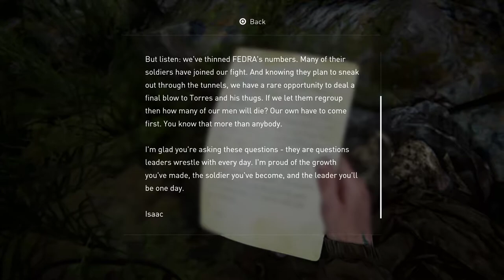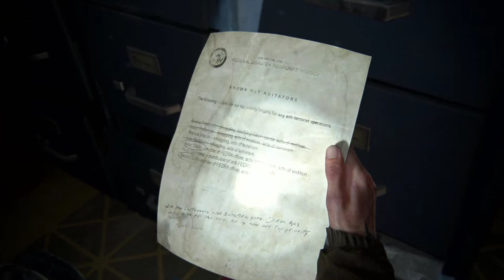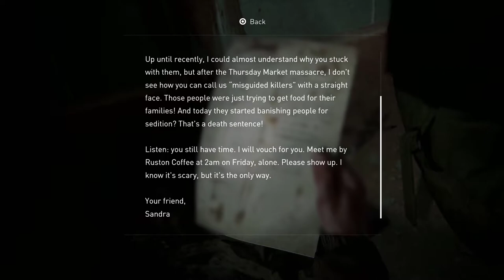COURTHOUSE CODE The Last of Us Part 2 Gameplay Walkthrough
The Last of Us Part 2 GameplaY/Walkthrough Part  This video will include the full game of The Last of Us Part 2. All cutscenes, characters, bosses, weapons and more :D

Add me on PSN: GRIM-REAPER_1208